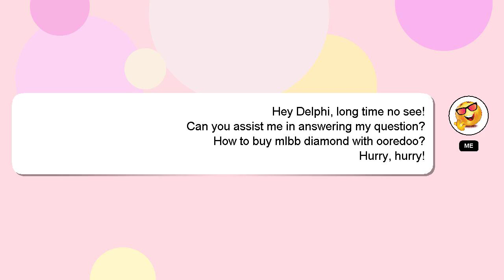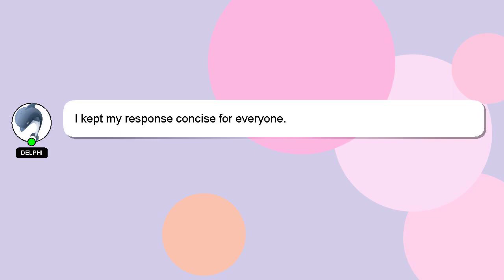How to buy mlbb diamond with ooredoo?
Let me give you a brief introduction of who I am, Hello, I am Delphi. Let me help you with your questions. - How to buy mlbb diamond with ooredoo?

If you need more specific information, let me know by leaving a comment or starting a chat. I will 'heart' your answer to show my gratitude for your contribution.

*2 What we are experimenting :*